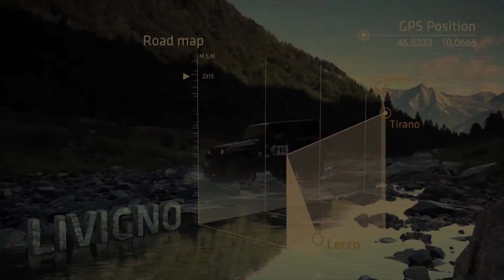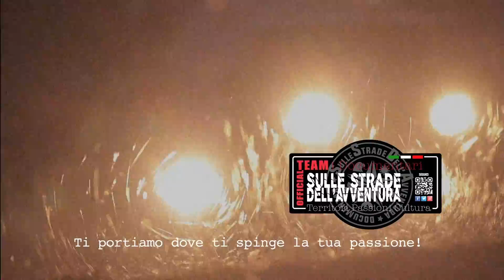i Documentari "SULLE STRADE DELL'AVVENTURA" trailer ufficiale HD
i Documentari "Sulle Strade dell'Avventura" sono storie legate al mondo dell'avventura nel sociale; "Avventura" intesa in senso lato, sia come esperienza fuori dalla norma, sia come attitudine a raccogliere dal viaggio tutto ciò che capita e farne tesoro di arricchimento personale, missione, aiuto, appagamento.
In questi Documentari, le sfumature dell'avventura sono molteplici e multi-disciplinari: dal viaggio in fuoristrada per la contemplazione di un paesaggio insolito al coinvolgimento di persone che con la loro passione sono all'inseguimento di una loro impresa più o meno eccezionale, fino alla valorizzazione storico-culturale di un determinato luogo o evento, il tutto, vissuto insieme e dentro il team... Perché al termine di ogni avventura il gruppo ne esce più compatto e cosciente della propria forza e dei propri limiti.
Questo significa collaborare con i Comuni, gli Enti, il Corpo Forestale, la Protezione Civile, il Soccorso Alpino e le tante Associazioni e Federazioni presenti sul territorio; aiutando a promuovere comprensori a far capire come vivere con rispetto l'ambiente e la sua storia nei modi più diversi attraverso le passioni.
"Sulle Strade dell'Avventura" sono documentari aperti; ogni avventura raccoglie gente diversa che mette a disposizione degli altri il tesoro della propria esperienza personale attraverso mezzi e attrezzature specifiche per raggiungere mete insolite, dove poter camminare, pedalare, arrampicare, cavalcare, nuotare, remare e volare... Per raggiungere luoghi che stanno al di là dell'orizzonte spaziale in cui siamo abituati a muoverci.
lo scopo del viaggio quindi, abbina al piacere che si prova nel vedere un bel paesaggio, quello della sperimentazione di una nuova emozione...
"Sulle Strade dell'Avventura" significa percorsi insoliti: terra, roccia, neve, acqua, ghiaccio, spiccare il volo...  E l''asse su cui si impernia questo tipo di esperienza è tutto! Perché ci
sono le strade che devi fare e quelle che VUOI fare"... Una filosofia di vita con un importante messaggio sociale.
Storie di uomini e donne normali e diversamente abili, che decidono di partire, di sperimentare, di cercare da soli o in gruppo, l'appagamento personale, la ricchezza dei sensi, anche solo per godersi un semplice paesaggio.